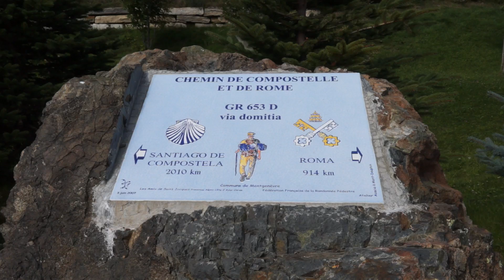La Via Alta sulle orme della Francigena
Attività di promozione, a cura della Provincia di Torino nell'ambito di un progetto Interreg con la Francia, della via Alta che si snoda dal Monginevro a Vercelli.